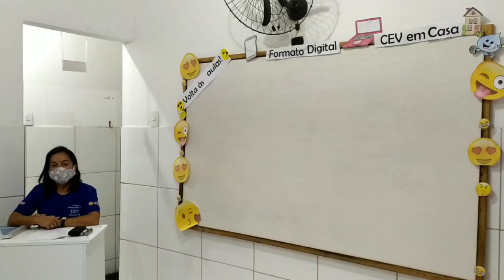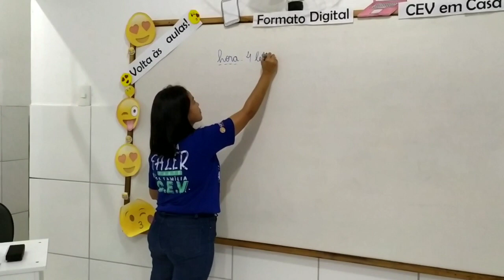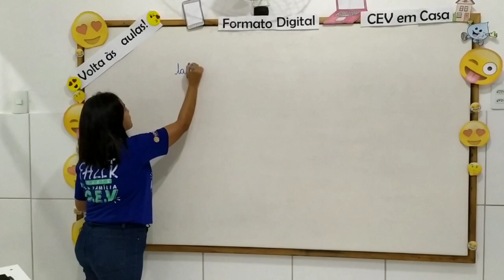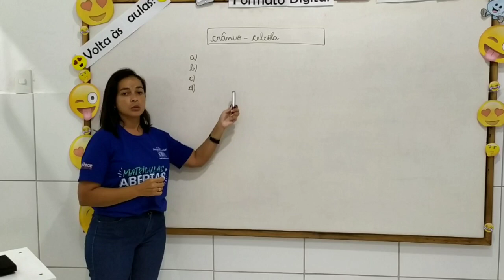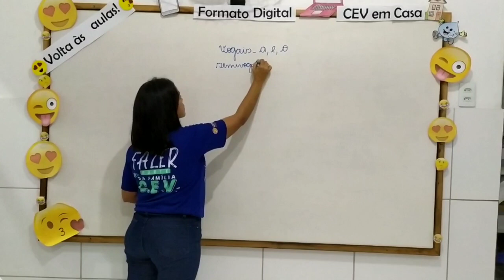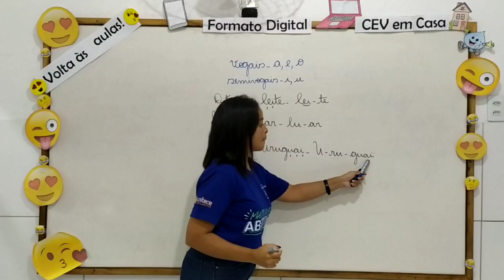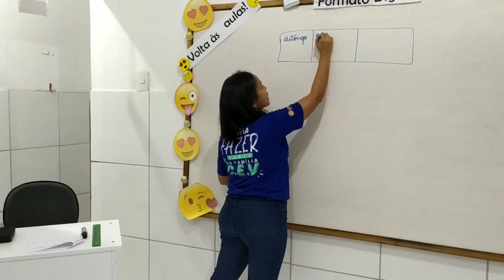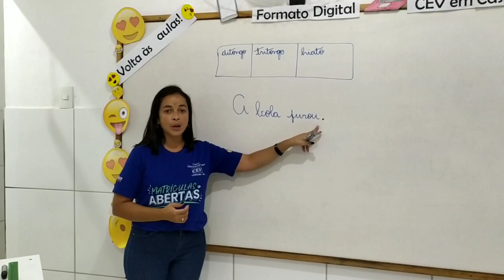4° Ano Ensino Fundamental Semana das Revisões Aula 1